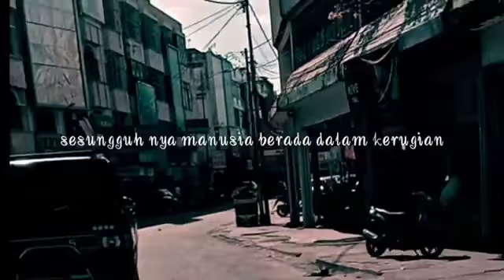Story wa remaja